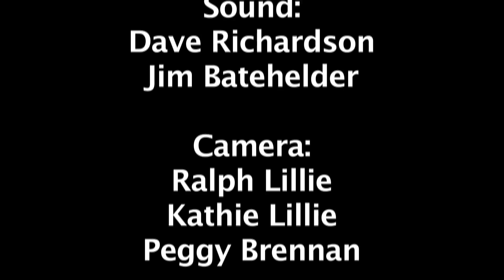"Crack in the Sky" , Hard Road Trio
"Crack in the Sky", performed by The Hard Road Trio in concert at the Institute of Musical Traditions Takoma Park, Maryland, USA on March 10, 2012.

Life-long musicians Steve Smith (vocals, mandolin, mandola and guitar) and Chris Sanders (vocals and guitar) have captured audiences across the country with the depth of their songwriting and the power of their distinctive voices. They have welcomed the exciting groove of Anne Luna on bass and vocals. Anne has appeared with April Verch, Spring Creek Bluegrass and recorded with Kenny Maines and Alan Munde. The Trio is set to release their new recording of original material in February 2012.

Their music grows from Steve's love of bluegrass rooted in his native Virginia and the beauty of choral singing ever-present in Chris' Minnesota childhood. Together, their north/south blend of Bluegrass and Americana provides a unique heartbeat and lilt underscored by Anne's driving bass.

Their latest CD, Signs Along the Road, received national and international airplay and has found its way onto folk, roots and bluegrass charts, climbing to #30 on the Billboard Cashbox charts.

Sound: Dave Richardson, Jim Batehelder

Camera:  Kathie Lillie, Peggy Brennan, Ralph Lillie